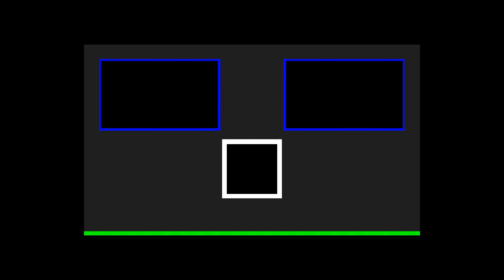Hisako (DBI) vs TJ Combo (ItzLilChrono) This man found his main